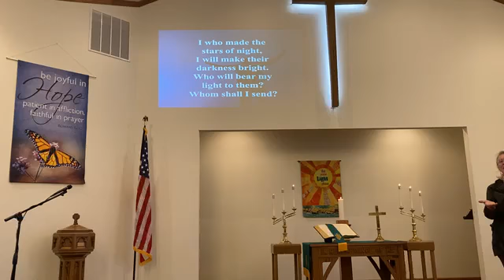October 18 worship, Laity Sunday copy